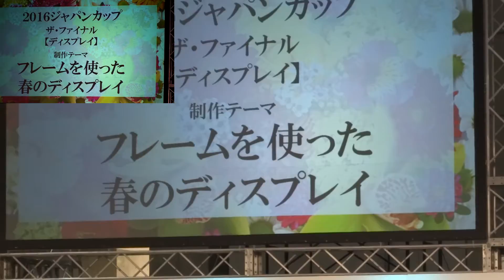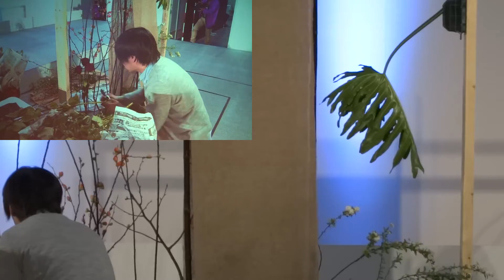花キューピット FlowerDream2016 フラワードリーム2016 2 ファイナル